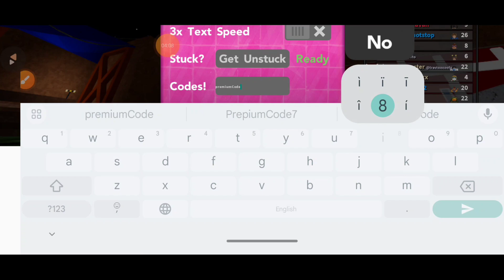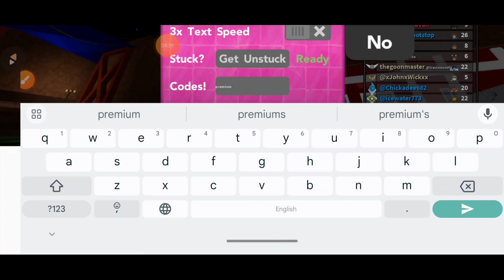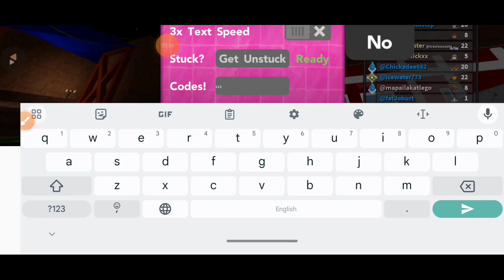POKEMON BRICK BRONZE FOREVER CODES IN AUGUST 2024 | ROBLOX POKEMON BRICK BRONZE FOREVER CODES 2024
Pokemon Brick Bronze is one of the best Pokemon clones on Roblox, not to mention one of the platform's most enduring titles.

Your query
1: brick bronze codes
2: pokemon brick bronze
3: pokemon brick bronze link
4: roblox pokemon brick bronze
5: pokemon brick bronze 2024
6: pokemon brick bronze update
7: project bronze forever
8: pokemon brick bronze 2023
9: pokemon brick bronze odyssey
10: brick bronze
11: brick bronze roblox
12: bronze forever link
13: bronze odyssey codes
14: pokemon brick bronze event
15: brick bronze christmas
16: pokemon brick bronze forever
17: project bronze code

How to Redeem Codes in Pokemon Bronze Forever
Click on the red RO-Powers button on the left side of the screen.
Type or paste a working Pokemon Bronze Forever code into the gray Codes box and hit Enter.
Click the screen to advance the dialog and then agree to save the game.